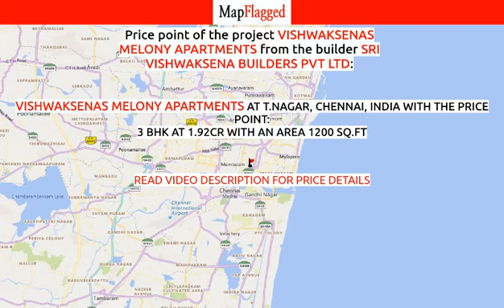Chennai | Vishwaksenas Melony Apartments:Sri Vishwaksena Builders Pvt :T.Nagar | MapFlagged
📚 Video Chapters:
0:00 Project Introduction
0:10 Project Price
0:05 Project Name
0:20 Project Address
0:15 Project Description
0:25 Project Amenities
0:30 Project Builder Description
0:35 Project Key Places
0:40 Subscribe to MapFlagged!

📣 Following is the detail of Vishwaksenas Melony Apartments, a project by Sri Vishwaksena Builders Pvt Ltd:
Vishwaksenas Melony Apartments which has Apartments at Thyagaraya Nagar, Chennai is the most demanded locality for the ones who wants to invest in future perspectives too. Thyagaraya Nagar, Chennai is in close proximity to major companies. In Chennai, the demand for real estate is continually going up. Also many commercial establishments along with well known schools, colleges, medical centers, shopping malls and places of relaxation is in close vicinity to Vishwaksenas Melony Apartments . Vishwaksenas Melony Apartments is strategically designed keeping in mind even the smallest details. It comprises of all world class amenities such as 24Hrs Water Supply, 24Hrs Backup Electricity, CCTV Cameras, Covered Car Parking, Fire Alarm, Fire Safety, Intercom, Landscaped Garden, Lift, Rain Water Harvesting, Security Personnel and Waste Disposal.
Location Advantages:. The Vishwaksenas Melony Apartments is strategically located with close proximity to all civic amenities such as schools, colleges, hospitals, shopping malls, grocery stores, restaurants, recreational centres etc. The complete address of Vishwaksenas Melony Apartments is No.13, Melony Road, Parthasarathi Puram, Thyagaraya Nagar, Chennai, Tamil Nadu, INDIA..
Builder Information:. Sri Vishwaksena Builders Pvt Ltd is one of the leading real estate company which has successfully completed many residential projects.
Construction and Availability Status:. Vishwaksenas Melony Apartments is currently completed project.
Units and interiors:. It offers spacious and skillfully designed 3 BHK Apartments at very affordable prices. Vishwaksenas Melony Apartments comprises of dedicated wardrobe niches in every room, branded bathroom fittings, space efficient kitchen and a large living space. Proper ventilation is there in every corner of the house.

💰 Vishwaksenas Melony Apartments : T.Nagar, Chennai, India with the price structure:
3 BHK at 1.92Cr having area 1200 sq.ft

🏥 Nearest Hospitals to this Project:
Mehta Hospitals
Guna Sekaran Hospital
Bharathirajaa Hospitals & Research Centre
Radhatri Nethralaya
Rajarajeswari Medical College And Hospital

✒️ Nearest Schools to this Project:
Shri Hari Vidya Mandir Educational Trust
Mahatma Gandhi Vidyalaya
Global Rabbee
Brainobrain Kids Academy Private Limited
Adarsh Senior Secondary School

🍕 Nearest Restaurants to this Project:
Shri Bhavani Tiffin Center
Royal Chicken Bakoda
Palaji Fast Food
Ammi's Biryani
Chinese Hospital

🚃 Nearest Train Stations to this Project:
Greenways Road Railway Station
Mambalam Railway Station
Post Office-Kodambakkam
Mandaveli Railway Station
Saidapet Railway Station-Entrance 1

🏬 Nearest Shopping Malls to this Project:
Srinivas Illam
Indian Bank Building
Padma Complex
Canara Complex
Geo Towers

🌼 Nearest Parks to this Project:
Natesan Park
Designerpark
Doctor Park
Greater Chennai Corporation-Natesan Park
Siruvar Vilayattu Thidal-Ratna Nagar

🎥 Nearest Movie Theaters to this Project:
Nagesh Theatre
Pyramid Saimira Theatre
R.Pandiarajan Online Workshop on Filmmaking
Devi Multiplex
Kamala Cinemas

☕ Nearest Cafes to this Project:
Chennai Coffee House
The Brown Bean Coffee
Janatha Coffee Center

🏢 Nearest Stores to this Project:
Hakasa Wood Decors
Books
ANC Enterprises Private Limited
Shri Teworks
Raj Hair International

➕ Nearest Doctors to this Project:
Dr. M. K. Srinivasan
Dr. T. C. Ramesh Kumar
Dr. KR. Chella Pandiyan
Dr. R. Balumanohar Physiotherapist
Dr. K. M. C. Subbu Palaniappan